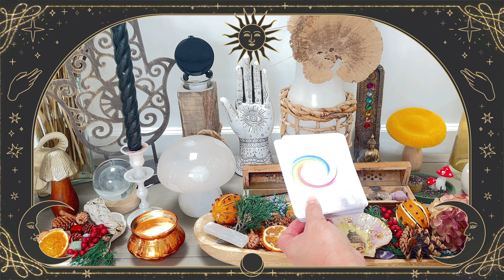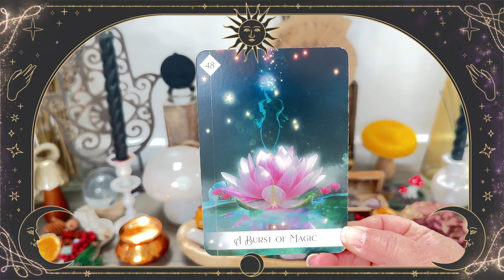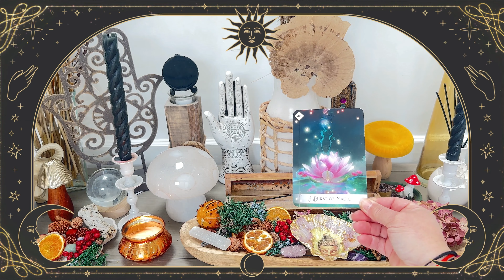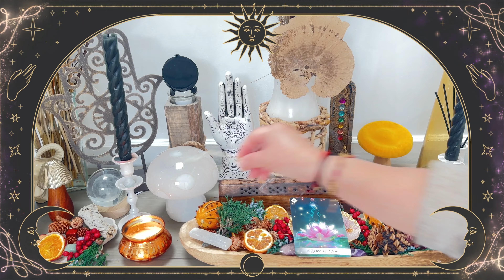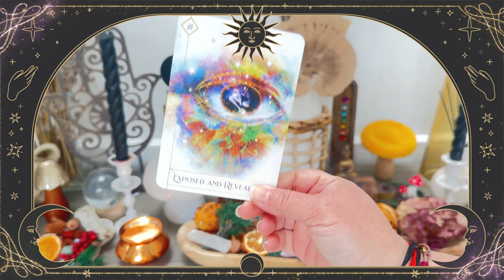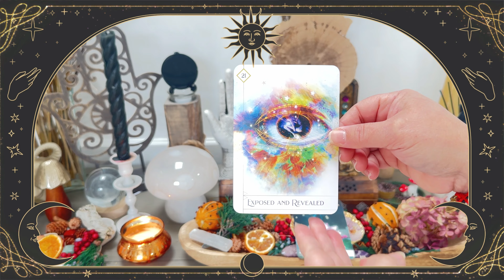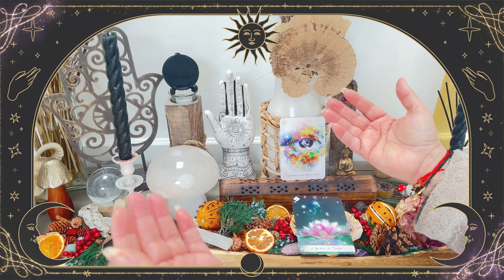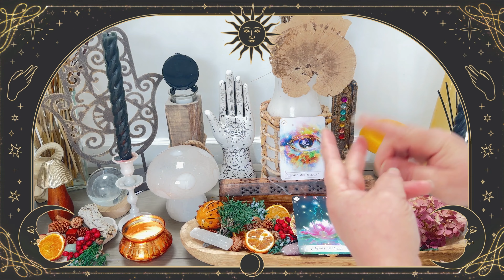Burst Of Magic:Divine Guidance Unveiled: A Journey of Divine Insight with May & Oracle of 7 Energies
Dive into a realm of spiritual enlightenment and mystical discovery with May in today's episode of "Sacred Spaces and Divine Messages." Join us as we create a sacred space, invoking the elemental guardians to protect and guide us through our journey of insight with the Oracle of the 7 Energies.

In this session, we emphasize the importance of clear beginnings and endings in our spiritual practices, setting intentions for cleansing, protection, and alignment. We call upon the Winds of the East, South, West, and North, alongside the benevolent forces of Mother Earth, Father Sun, Grandmother Moon, and our Star Brothers and Sisters, to awaken our consciousness to the intimate connections we share with the universe.

Today's oracle reading reveals 'A Burst of Magic,' a card that speaks to the sudden epiphanies and higher knowings that guide us towards realizing our purpose and cultivating a deeper connection with a Higher Power. This message invites us to embrace the unexpected, allowing insights to transform us with wisdom and clarity.

We also share a special reading for one of our followers, Lilah Foresman, with the 'Exposed and Revealed' card. This profound guidance encourages healing from shame and impostor syndrome, urging us to recognize our inherent worth and the beauty in vulnerability.

Remember, no matter when you see these videos/guidance, it's all in divine timing and should resonate with you in the exact moment that you needed to hear these guidances.

Thank you for joining this sacred session. Together, let's unlock the mysteries and wisdom of the universe, carrying the spirit of guidance and wonder in our hearts.

May your journey today be illuminated with wisdom, love, and the magical wonders that surround us.